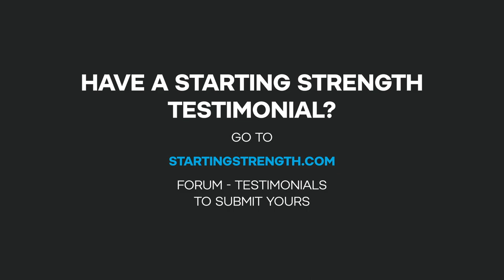7 Weeks of Progress on the Starting Strength Novice Program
Starting Strength Coach Ray Gillenwater and his client, Juan, discuss Juan's progress on Starting Strength after just 2 months.